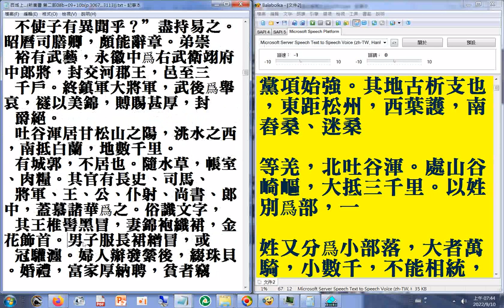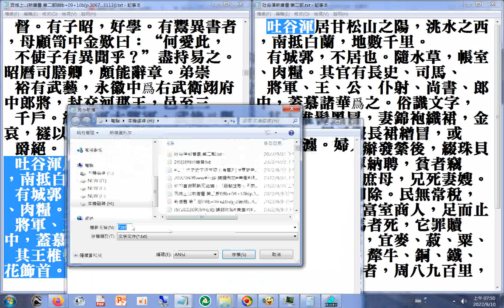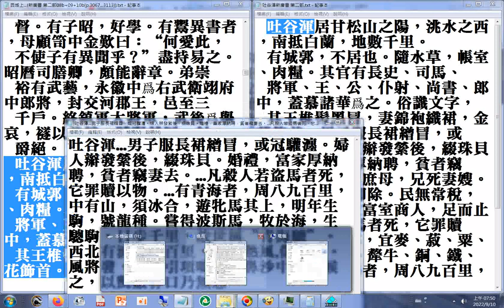吐谷渾（男子服長裙繒冒，或冠驩瀍。婦人辮發（髮）縈後，綴珠貝。婚禮，富家厚納聘，貧者竊妻去。 凡殺人若盜馬者死，它罪贖以物。 有青海者，周八九百里，中有山，須冰合，遊牝馬其上，明年生駒，號龍種